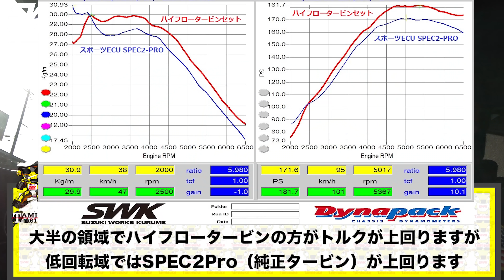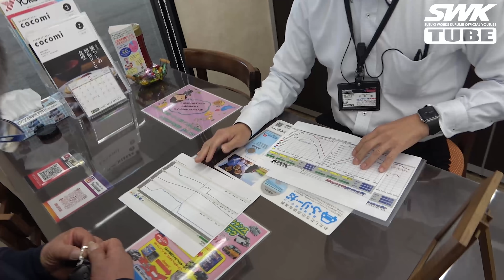【インプレッション】ZC33S SWKハイフロータービン！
店頭取付させて頂いたSWK新製品のZC33Sハイフロータービンを作業後試乗インプレッションしていただきました！
楽しそうな表情がチューニングの醍醐味を物語ってますね！
ご協力いただいたオーナー様、ありがとうございました！

編集：DJ吉田

SWK製品の解説・取付説明や整備士の日常をアップロードしているサブチャンネルはこちら↓

動画の感想・お便りは下記↓メールアドレスまで気軽にどうぞ！
svc＠suzukiarena.jp

楽曲　「Wake up」by Anonyment
フリーBGM素材「コミカル・ロック」by こばっと